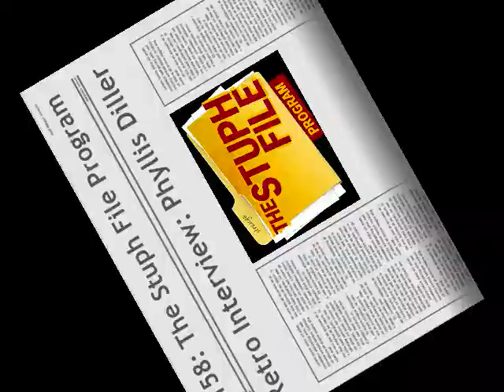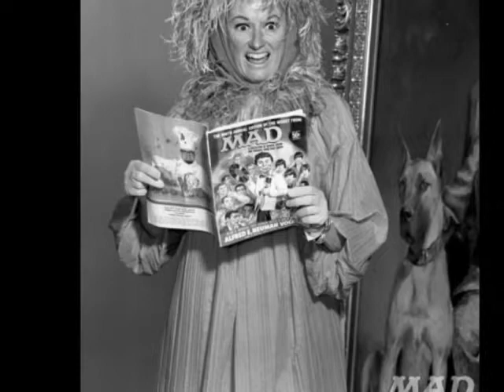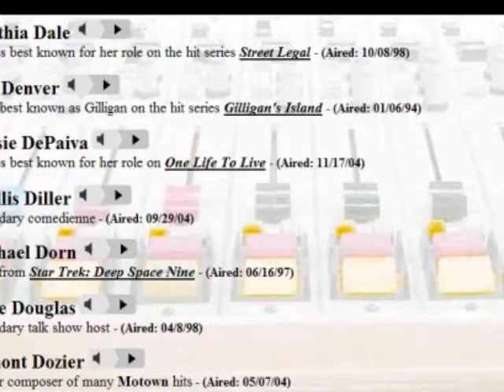Remembering Phyllis Diller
Legendary trailblazing comedienne, Phyllis Diller, is featured in a retro audio interview originally done in September of 2004 about her life and career.